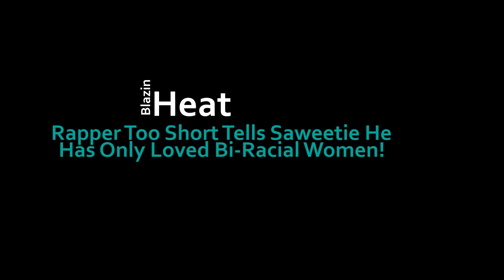Rapper ~ Too Short Tells Saweetie He Has Only Loved Bi-Racial Women! | Blazin Heat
Learn how you can use InBox Dollars to earn extra money online.

If you are like me, you like vegetables, but eating enough to achieve optimal nutritional value is too much. Living Green SupremeFood is the answer.

Support the work of The Odyssey Project and its community programs, including The Research Center, Black Men Lead rite of passage program for young Black males, Restoring Ghettos Forgotten Daughters, Music is Life, Financial Literacy 101 & Beyond, and more or you can

Rapper Too Short Tells Saweetie He Has Only Loved Bi-Racial Women! | Blazin Heat |Dr. Rick Wallace

Get your signed copy of my 19th book, Born in Captivity: Psychopathology as a Legacy of Slavery

You want to help your children learn about Black history, or maybe you want to learn more about Black history --- get your Black history flashcards now. Click the following link to get your deck...